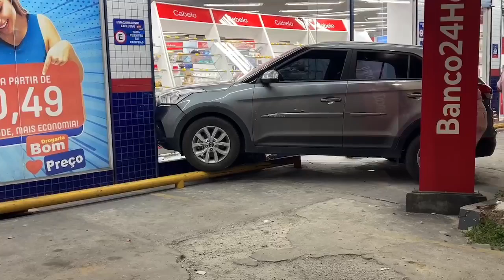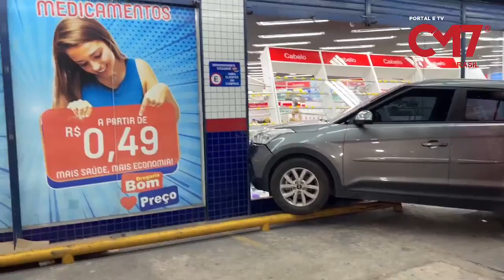Urgente: carro invade drogaria na bola do Nova Cidade